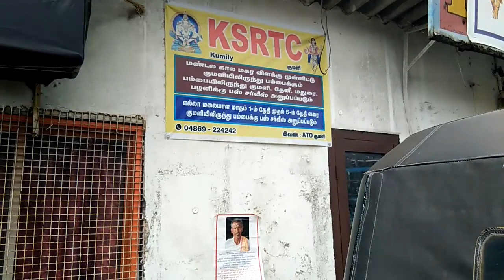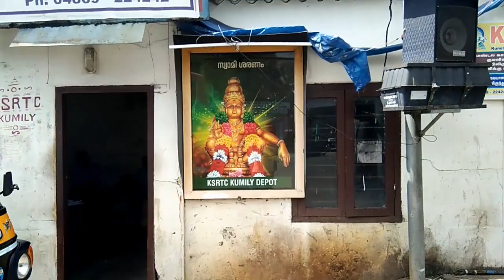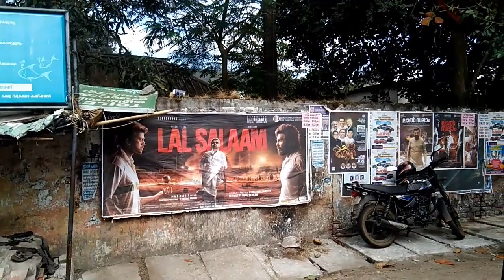Kumily KSRTC Bus Stand Tour | Gateway to Thekkady, Periyar Tiger Reserve, Gavi Forest, Pampa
Kumily KSRTC Bus Stand Tour | Gateway to Thekkady, Periyar Tiger Reserve, Gavi Forest, Pampa. For Sabarimala pilgrims, KSRTC's special services from Kumily offer a convenient and reliable transportation option.
Kumily is in the Idukki district of Kerala. It is a mountain town near Thekkady and Periyar Tiger Reserve.

Kumily bus stand has bus connections to most important places in Kerala and Tamil Nadu.